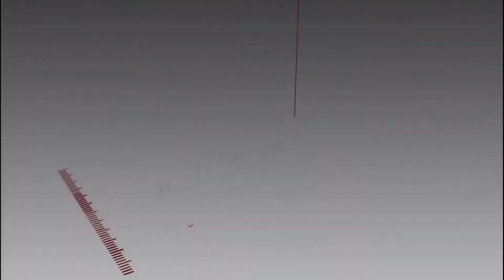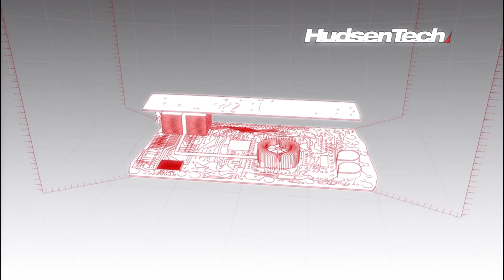NFS Hot Pursuit | Equipment Racer Jammer 🚀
K2_8Y5 Gaming Channel appears to be a YouTube channel focused on gaming content, likely featuring gameplay videos, walkthroughs, reviews, or let's play videos. The channel name seems to be a combination of letters and numbers, possibly representing the creator's username or a unique identifier for their channel. To learn more about this specific channel, you can visit the YouTube platform and search for "K2_8Y5 Gaming Channel" to access their content and profile information.